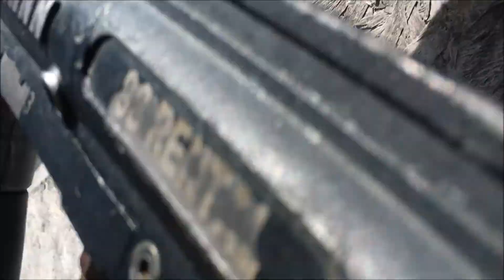Paintballing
A day outside, a few friends.Guess we should try painting :D